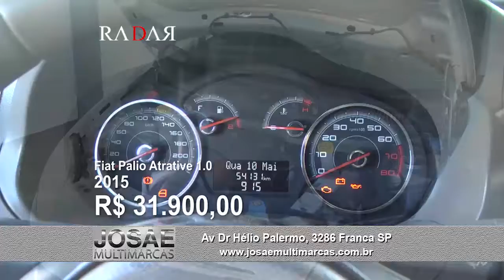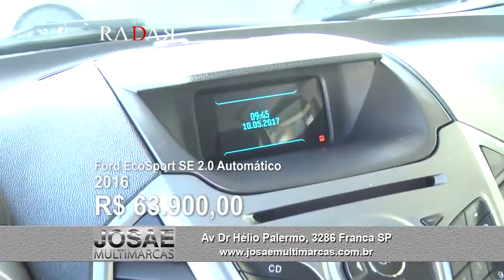Josae Multimarcas / RADAR 354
Publicidade veiculada no Programa RADAR, Canal 23 TV Franca em Franca SP.